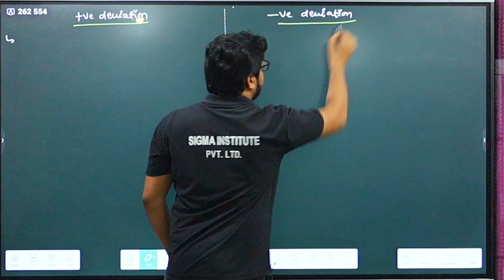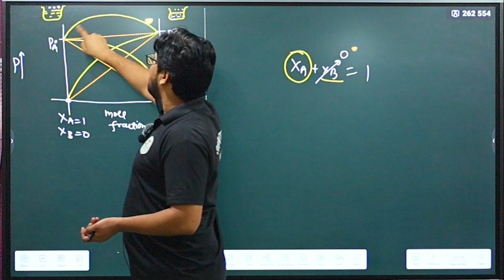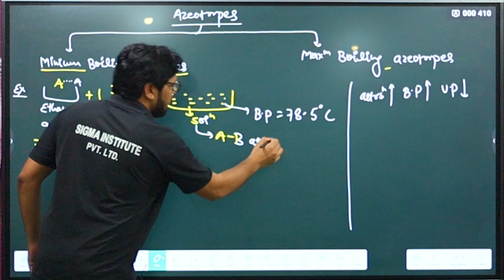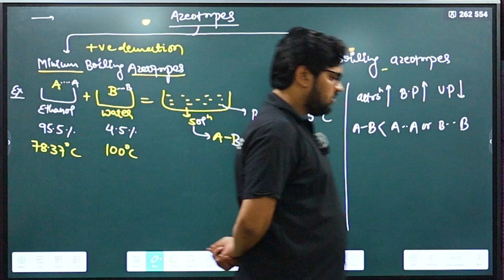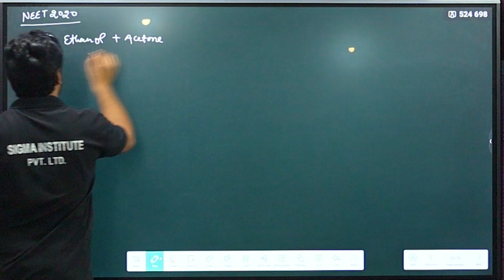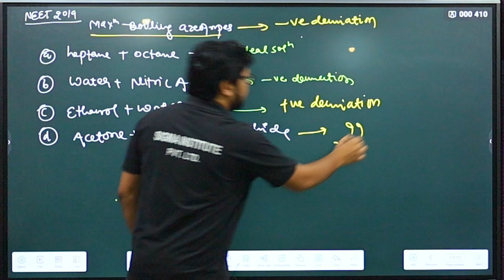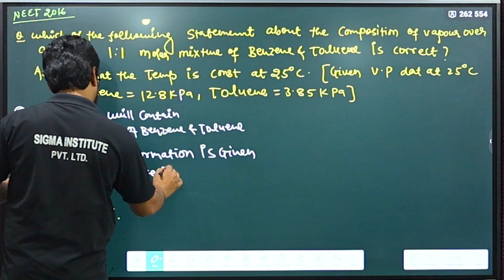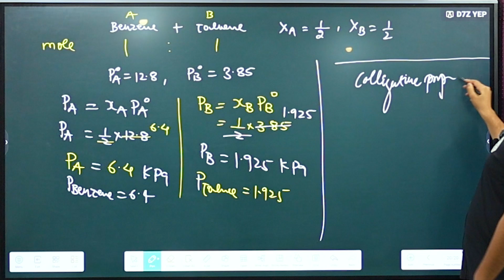Solution| Class 12th| Chapter 2